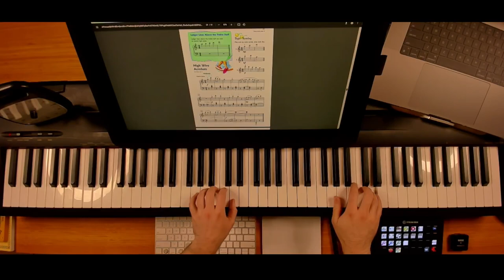High Wire Acrobat Alfred Premier 3